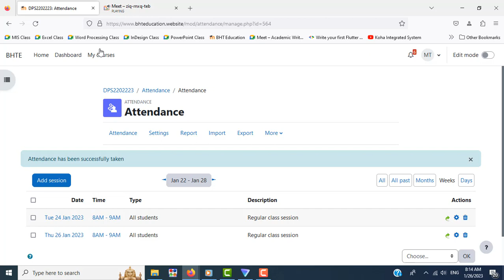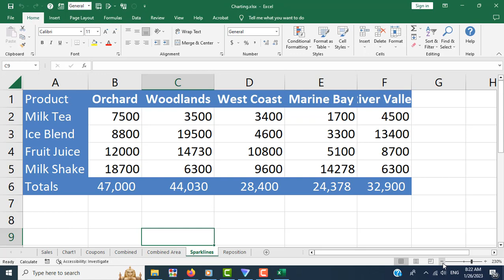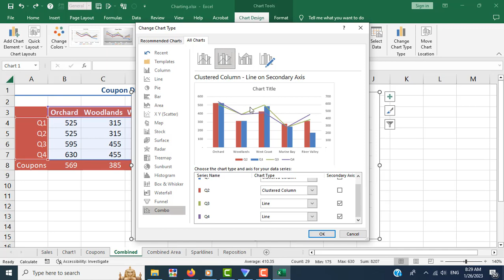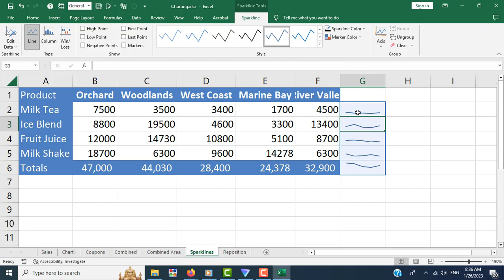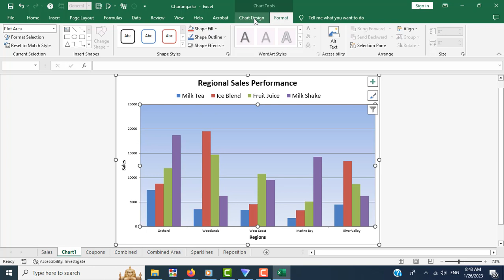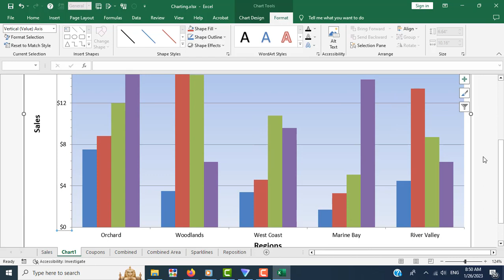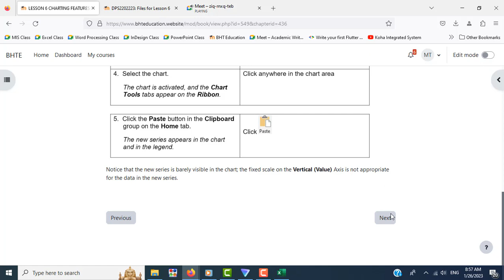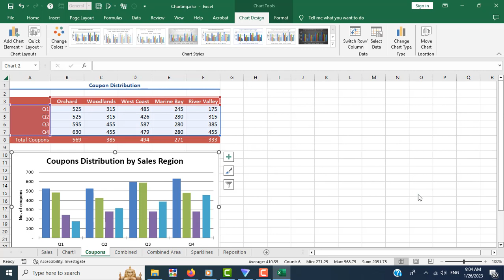Excel Week 12 Class 2